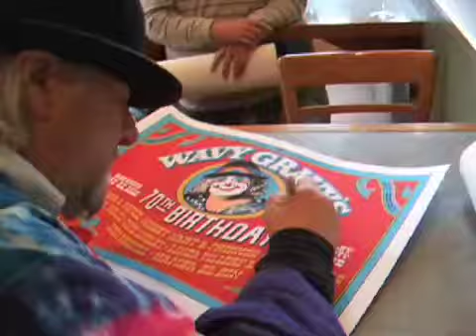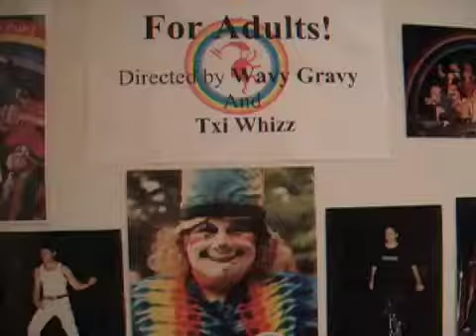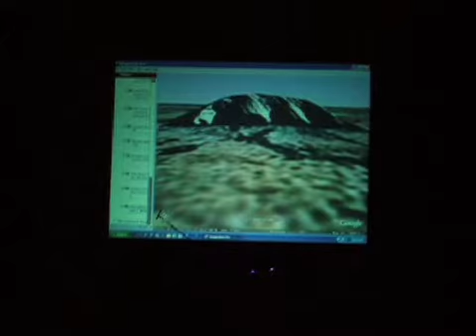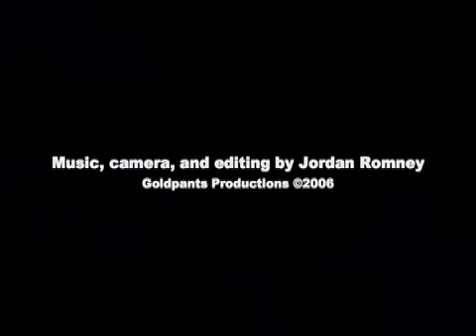Wavy Gravy's 70th Birthday Bash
Wavy Gravy's 70th Birthday Concert. Music, camera and editing by Jordan Romney. Goldpants Productions 2006.

Goldpants Productions
: Goldpants Productions